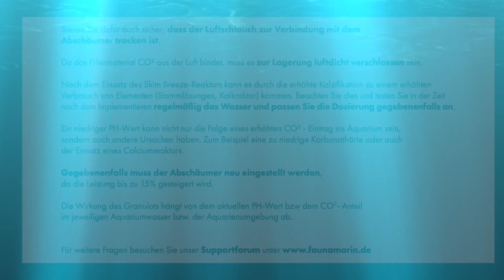FaunaMarin SKIM BREEZE CO2-REAKTOR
Der Spezial-Luftfilter für den Anschluss an einen Eiweissabschäumer zur Luftreinigung und CO2 Reduktion.

Funktionsweise des
Skim Breeze CO2 - Reaktors

In welchem Zusammenhang stehen CO2-Gehalt und PH-Wert im Aquarium?

Der PH-Wert des Wassers im Aquarium ist stark vom darin gelösten CO2 abhängig. Je mehr gelöstes CO2 im Aquarienwasser vorhanden ist, desto niedriger fällt der PH-Wert von diesem aus. Umgekehrt lässt sich durch weniger CO2-Eintrag ins Wasser der PH-Wert anheben.
Die Korallen verbrauchen tagsüber während der Photosynthese CO2 und geben dieses dann in der Nacht durch die Respiration wieder an das Wasser ab. Durch diesen natürlichen Vorgang erklärt sich auch der Tagesverlauf des PH-Wertes im Aquarium. Daran sieht man, dass der Wert kurz vor Beginn der Beleuchtungs- phase am niedrigsten ist, und vor dem Ende der Beleuchtung den höchsten Wert erreicht.

Wie kommt das CO2 in das Aquarium?
Normale Außenluft hat etwa einen CO2 Gehalt von 0,04%. Allerdings ist zu berücksichtigen, dass ein Aquarium für gewöhnlich in einem geschlossenen Raum steht, in welchem sich normalerweise auch Menschen und gegebenenfalls Haustiere aufhalten, die durch ihre Atmung den CO2 Gehalt der Luft stark erhöhen.
Beim Ausatmen enthält die Luft etwa einen CO2 Gehalt von 4%.
Durch die Anwesenheit von Mensch und Tier erhöht sich der CO2 Gehalt im Raum also stetig. Man kann durch regelmäßiges Lüften den CO2 Gehalt im Raum wieder senken, jedoch ist dies witterungsbe- dingt nicht immer möglich oder von Vorteil.
Das Wasser im Aquarium hat die Eigenschaft, mit der Umgebungsluft Gasaustausch zu betreiben. Das bedeutet, dass ein höherer CO2 Gehalt in der Umgebungsluft auch unmittelbar zu einem erhöhten CO2 Wert im Wasser führt.
Da die meisten modernen Meerwasseraquarien mit einem leistungsstarken Abschäumer zur Filterung ausge- stattet sind, herrscht - abgesehen von der bewegten Wasserober äche - durch die starke Vermischung von Luft und Wasser im Abschäumer ein extrem starker Gasaustausch. Dadurch wird auch das in der Umgebungsluft be ndliche CO2 in großer Menge im Wasser gelöst. So sinkt der PH-Wert im Aquarium.

Hier setzt der Skim Breeze CO2 Reaktor an.

Wie erhöht der Skim Breeze Reaktor den PH Wert im Aquarium?
Der Skim Breeze CO2 Reaktor von Fauna Marin wird mit einem speziellen Filtermedium gefüllt.
Dieses besitzt die Eigenschaft, der Luft mit welcher es in Kontakt kommt, sämtliches CO2 zu entziehen.
Dadurch ist es möglich, den CO2 Eintrag der Umgebungsluft, welche in großen Mengen durch die Abschäu- mung dem Becken zugeführt wird, zu eliminieren. Der Reaktor wird mit dem Filtermaterial gefüllt und mit der Luftansaugung des Abschäumers verbunden, wodurch dieser die Luft vor dem Kontakt mit dem Wasser durch das Filtermaterial zieht. Durch dieses einfache Prinzip wird der CO2 Eintrag in das Aquarium minimiert und ein erhöhter PH-Wert stellt sich ein.
Was bewirkt ein höherer PH-Wert im Aquarium?
•Ein PH-Wert des Wassers näher am natürlichen Wert vom 8,3
•Erhöhtes Steinkorallenwachstum durch eine besser funktionierende Kalzifikation
•Eine kleiner ausfallende Tagesschwankung des PH-Wertes im Wasser
•Erhöhte Reproduktionsrate von kalkbildenden Organismen wie z.b. Gehäuseschnecken
•Ein erhöhter PH-Wert führt zu einem niedrigeren Phosphat-Wert im Aquarium und vermindert dadurch unerwünschtes Algenwachstum
•Es  findet eine Nährstoffreduktion statt –
durch den erhöhten PH-Wert reduziert sich die Rücklösung der PO4-Depots.

Das Team von FaunaMarinund Aquareef Marketing

Fauna Marin GmbH
Gottlieb-Binder-Str. 9
D-71088 Holzgerlingen
Geschäftsführer: Claude Schuhmacher
Inhaltlich Verantwortlicher gemäss § 6 MDStV: Claude Schuhmacher
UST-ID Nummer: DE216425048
WEEE Nummer: DE20387490
Handelsregister Amtsgericht Stuttgart / HRB 225220